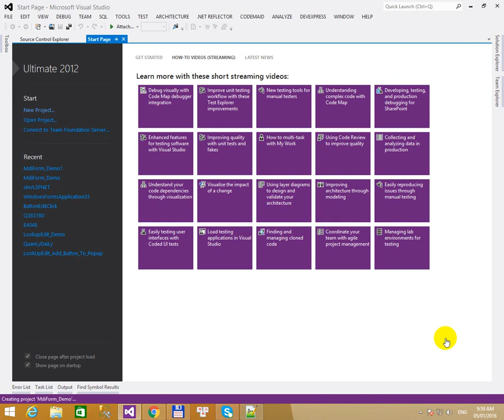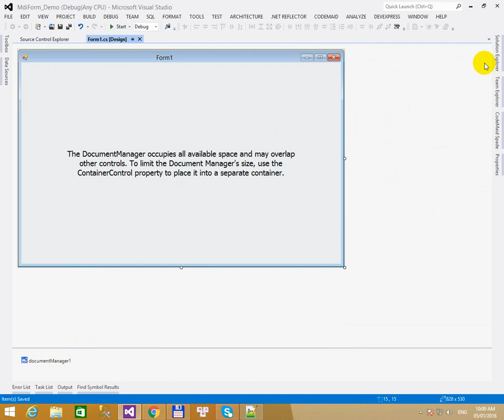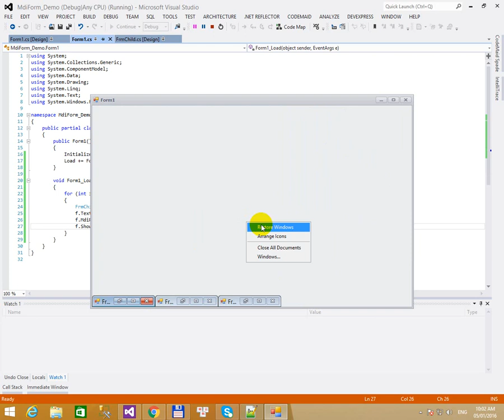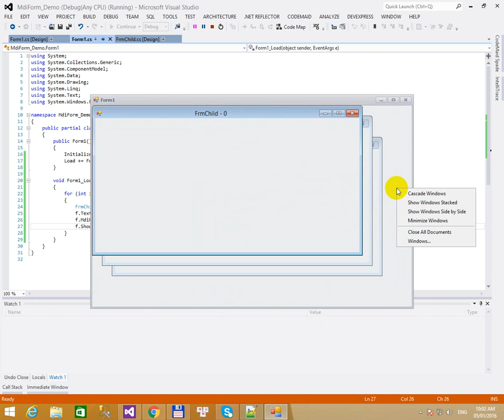Laptrinhvb.net - Hướng dẫn sử dụng DocumentManager của DevExpress để làm MdiForm 2016